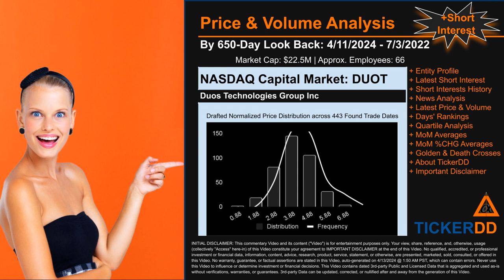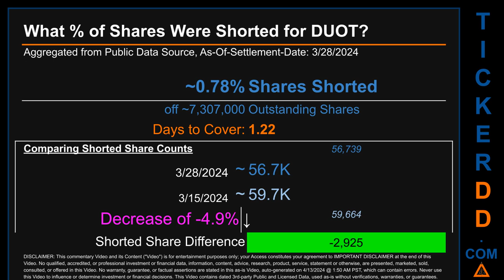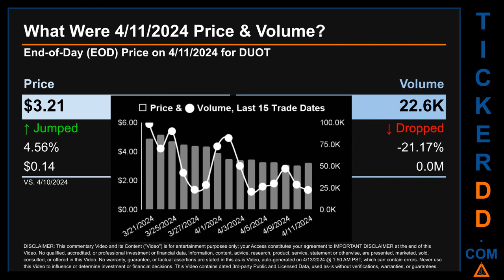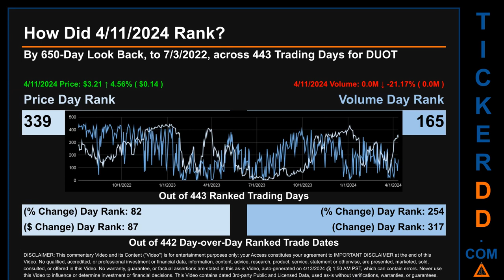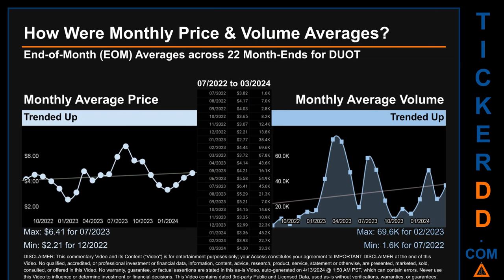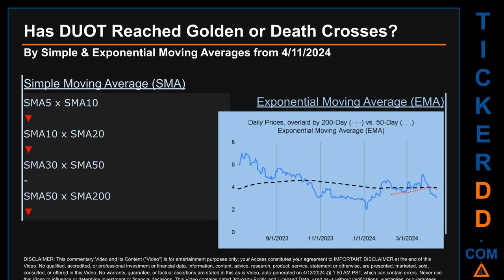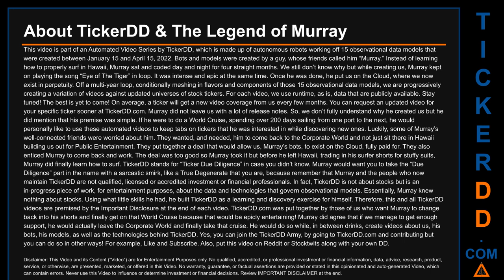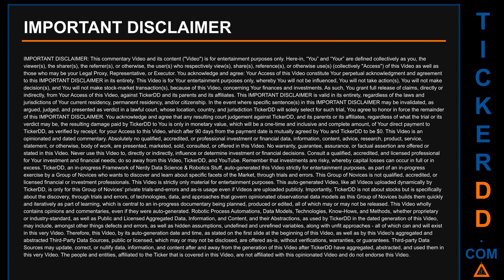What is Short Interest for DUOT DUOT Price DUOT Volume Analysis Latest News for $DUOT